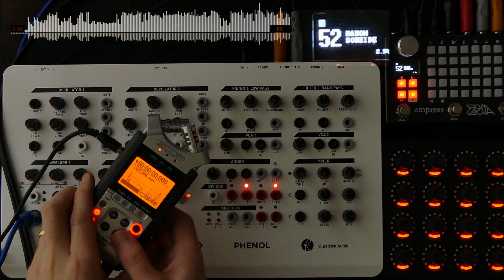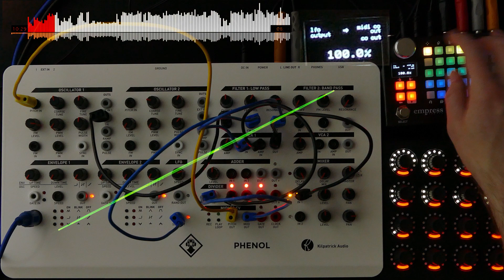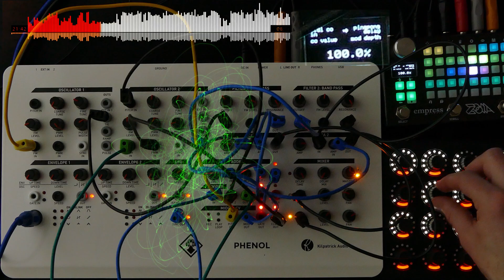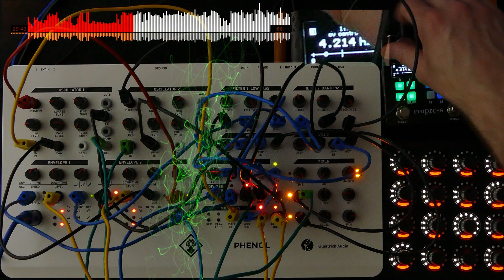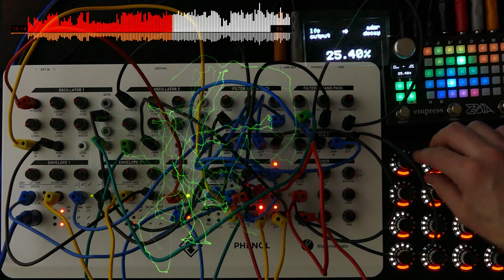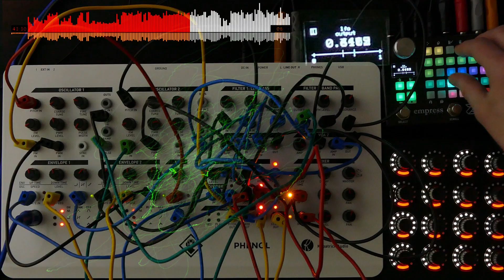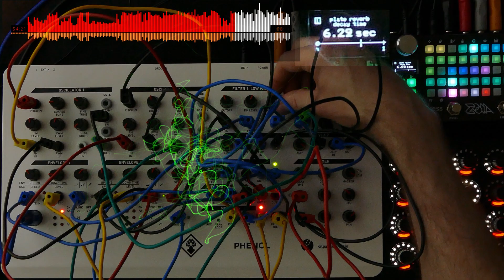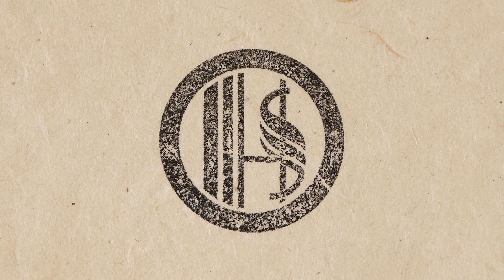Music: Phenol and Zoia - Patch from Scratch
I know many of my viewers of my synth videos are themselves into playing modular synths, and I often get questions about patch notes after making videos, so in this one I am simply patching completely from scratch, so that it's possible to see most of what is going on in this improvised session and how it affects the sound.

MIDI Fighter Twister for MIDI control of Empress Zoia; on the Zoia I create some LFO's and an ADSR that is sent to the MIDI input of the Phenol, in addition to processing the audio coming from the Phenol with delay and reverb.